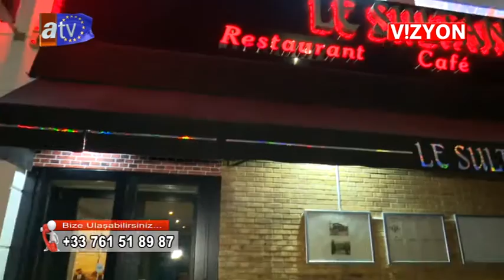LE SULTAN RESTAURANT YILBASI OZEL ATV AVRUPA VİZYON 296. BÖLÜM SEVCAN CEMTOSUN